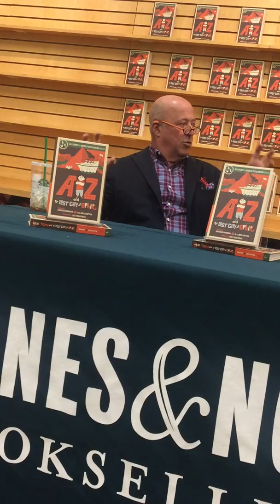Just do it” - Chef Andrew Zimmern @chefaz #2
Just do it” - Chef Andrew Zimmern @chefaz

2/11/19

Atlanta Buckhead Barnes and Noble